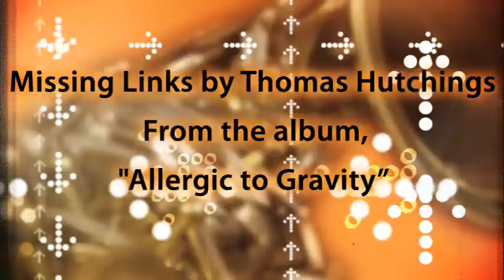Missing Links by Thomas Hutchings from Allergic to Gravity Album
Allergic to Gravity is my 1st album. I had some video artists visualize the songs that they liked.
Bass: Steve Logan, Brett Bass, Ivan Bodley
Guitar: Oz Noy & Gus Gazetas
Percussion: Rolando Rosado (Congas) & Mal Stein (Darbuka & Rik)
Turntable-isms: Mr. Kahn
Vocals: Satish, Moe Holmes, Thomas Hutchings, C.E. Smith Trumpet: Satish
Trombone: Clark Gayton, Matt McDonald
Keyboards: Dave Ricard (Chris Fischer on Make Some Noise for the Funk solo with The Funk MVPs Live at the Bitter End)